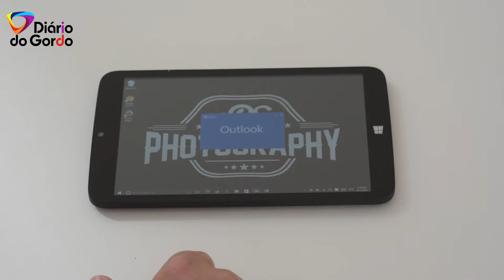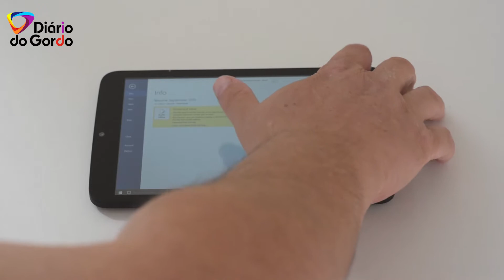Diário do Gordo - Episódio 2 - Winbook TW802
O que voces acham de um computador mais um tablet por $80? Impossivel? Possivel! Da uma olhada no video!

Open box por $79, caixa fechada por $99

** INCLUI 1 ano de Microsoft Office 365!!